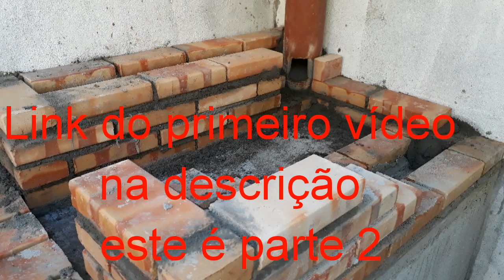Como fazer encaixe da chapa do fogão a lenha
Você vai precisar para construir o fogão o martelo o nível uma régua tijolo refratário cimento massa refratária água misturar a massa bem para ficar homogênea obrigada você tá assistindo vídeo seja sempre bem-vindo esse vídeo é a segunda parte Estou deixando o link logo abaixo para você clicar para ir na primeira parte do vídeo no fundo do fogão Foi colocado o tijolo refratário